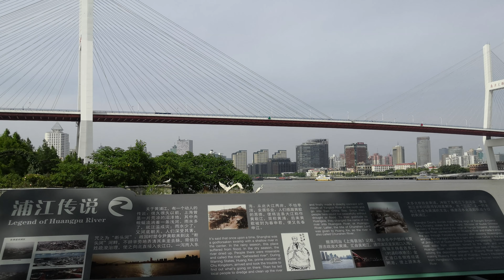中國, 華東,上海, 黃浦區, 陸家浜路渡口(南浦大橋)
@Traveler-Robert, 中國, 大陸, 自由行, 華東,上海, 黃浦區, 陸家浜路渡口(南浦大橋)